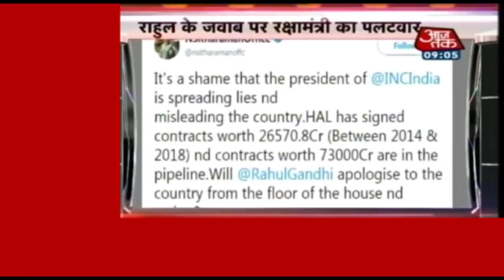देश सुपरफास्ट | News 50 Nonstop | January 7, 2019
Watch hundred top trending hot news topics
of the hour in News 100 Nonstop!